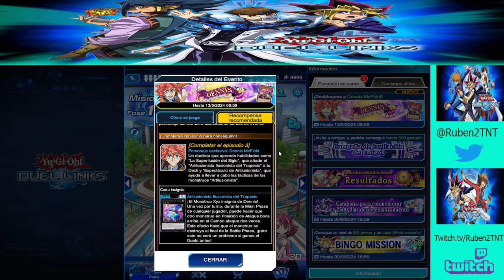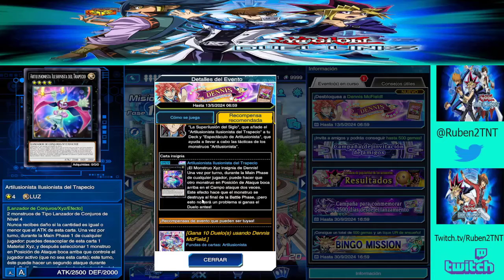Yugioh Duel links. Ep 277 - Nuevo personaje. Dennis McField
Seguimos en el canal con la serie de Yugioh Duel link. En este vídeo tenemos a un nuevo personaje para desbloquear, en el mundo de Arc- V, Dennis McField.